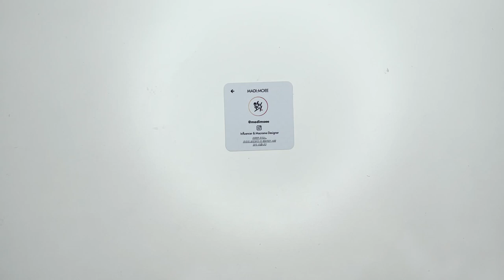Tutorial | 마크라메 카네이션 도어벨 만들기 | DIY | MACRAME | Carnation Wreath | mini bell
본 디자인은 지적 재산권은 마디모이에게 있습니다.
본 디자인을 상업적으로 사용하는 것에 동의하지 않으며,
디자인 도용은 법적 조치를 취할 수 있음을 안내드립니다.

마디모이의 다른 작품이 궁금하시다면?